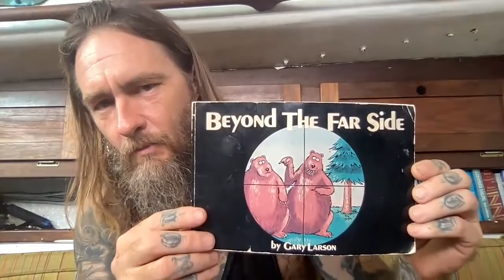YOUTUBE LIVE Hang Out with Sailor James onboard SV Triteia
Hello Friends,

I will be doing a YOUTUBE LIVE stream with the chat turned on talking about the Dakota Lithium upgrade, the pending galley conversion, UNILAD,  the recent delivery and a variety of other things. If you are around and free pop on the chat and say hello.

TIME ZONES:
- New York (EST) 9 pm
- LA (PST) 6 PM
- Honolulu (HST) 3 pm
- London (UTC) 1am (March 21)
- Sydney (AEDT) 12 pm  (March 21)

Kimberly Wood’s Channel

Fair Winds,
James